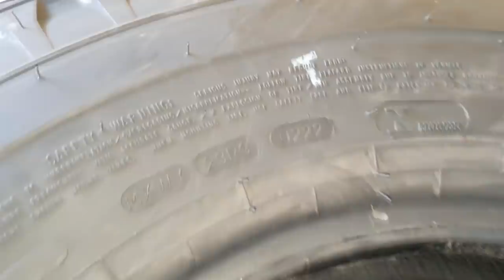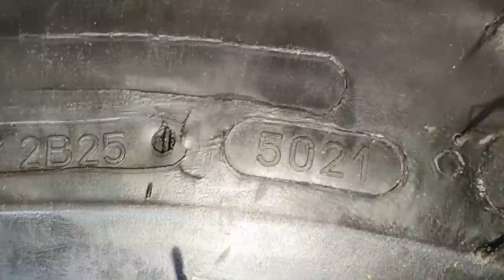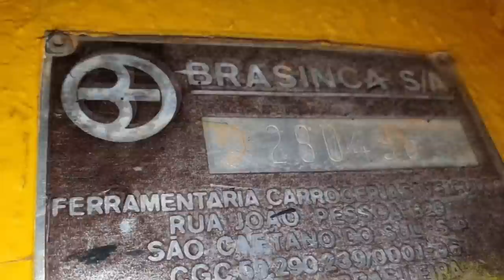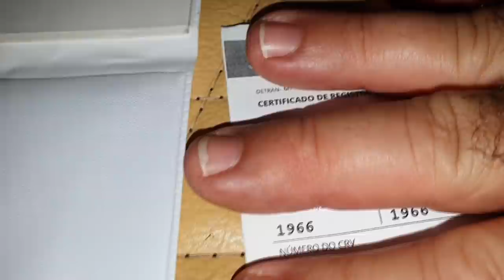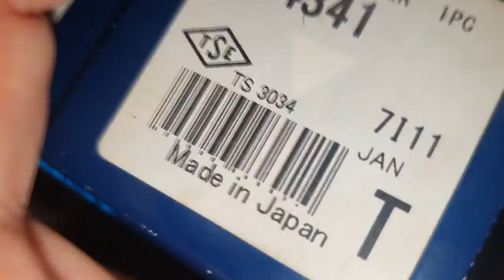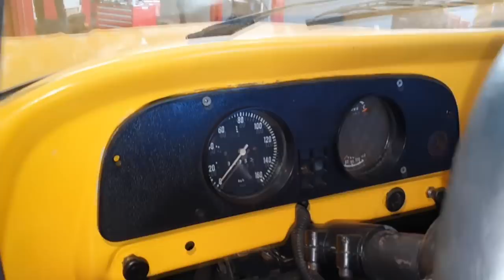EP. 791// Chevrolet C10 Motor 6 CC Cilindros 1966: Montagem Pneus, Troca Total de Lubrificantes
Você queria um Clássico Brasileiro? Então toma!
C10 6 caneco no B.D.A 4x4!

"revisão s10"
'revisão toyota"
"bda 4x4"
"manutenção triton"
"manutenção camionete"
"mecânica 4x4"
"chassis hilux"
"montagem hilux"
"militec funciona"
"serviços toyota"
"oficina toyota"
"o que é hilux garbosa"
"mecânica toyota"
"manutenção toyota"
"restauração hilux"
"hilux antiga"
"diesel 4x4"
"como montar motor diesel"
"diesel 4x4"
"mecânica chevrolet"
"melhor marca óleo s10 5w30"
"como balancear"